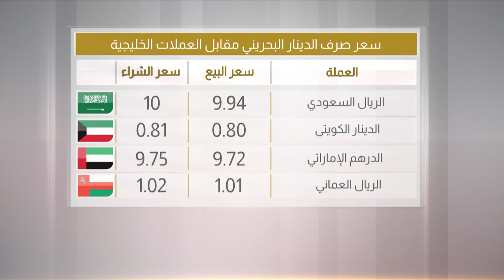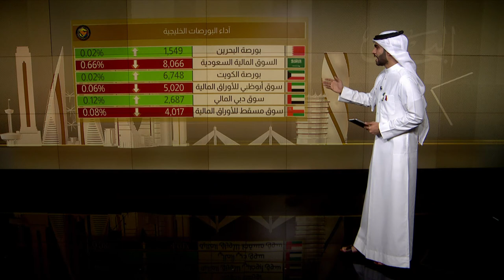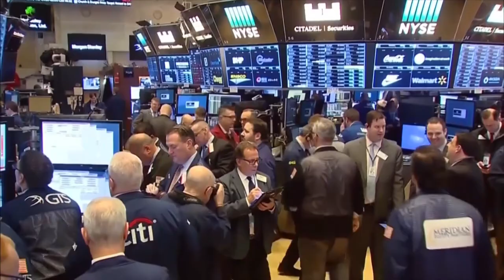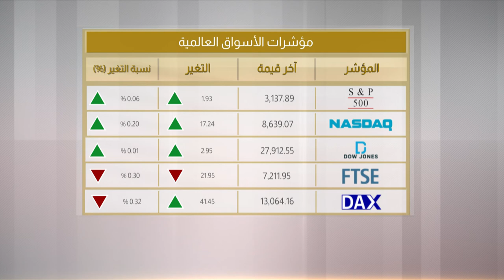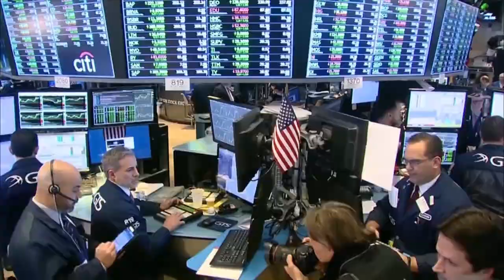البحرين مركز الأخبار : النشرة الإقتصادية 10-12-2019